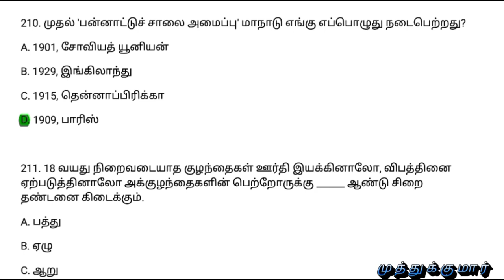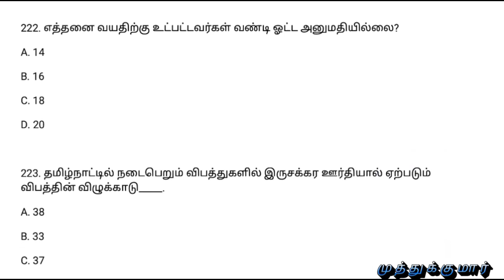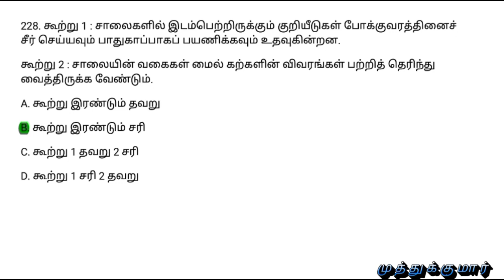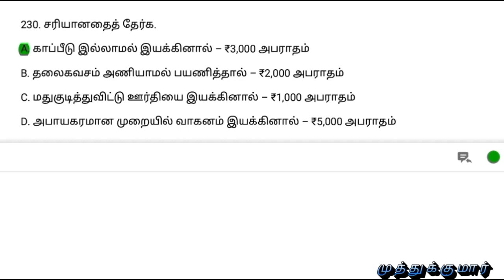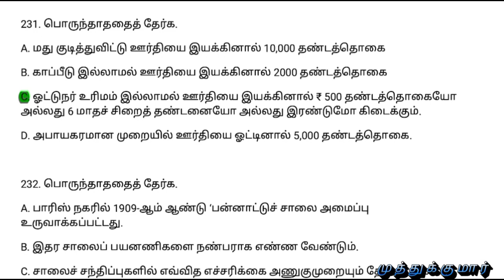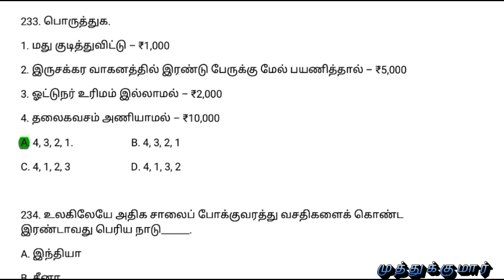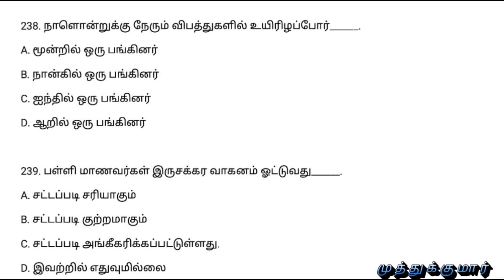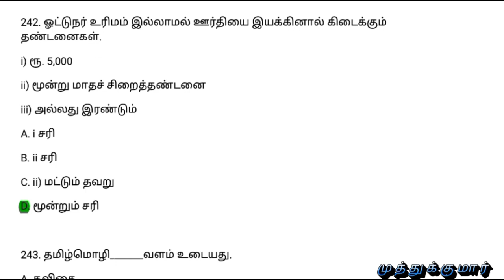Test | 12th New Tamil Book | இயல் - 4 | பாதுகாப்பாய் ஒரு பயணம்